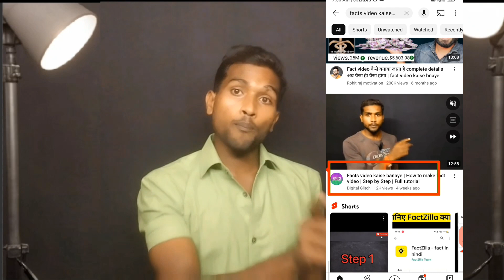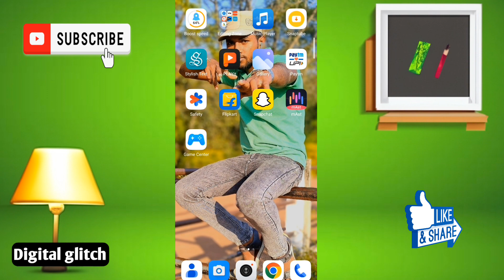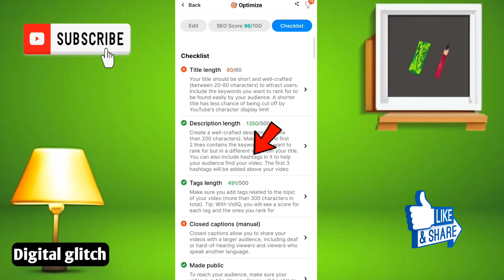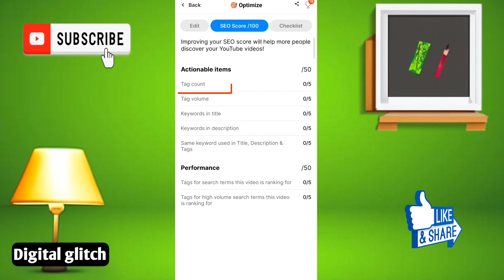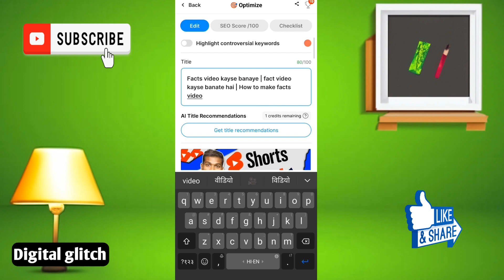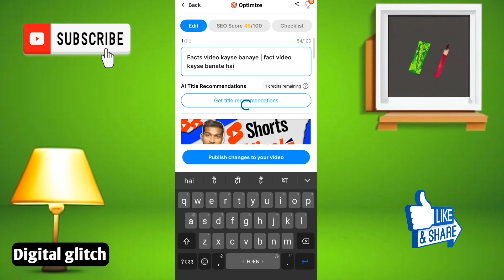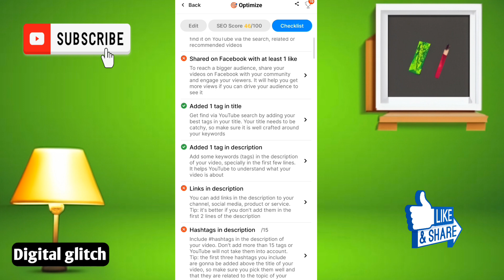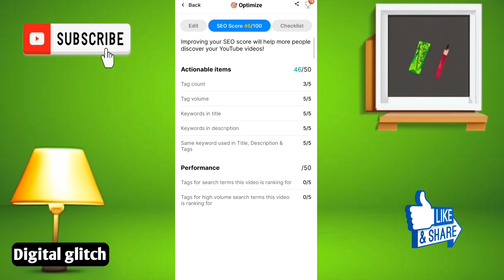10-15 Views आते है ये वीडियो देखो 🔥| vidiq app kaise use kare | Video me views nahi aa rahe hai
vidiq kaise use kare | vidiq app kaise use kare | how to use vidiq for your youtube videos

Vidiq Tutorial : बड़ा YouTuber बनने का आसान तरीका | Vidiq kaise use kare | How to use vidiq

रातो रात YouTuber बन जाओगे | Vidiq kaise use kare | Vidiq app kaise use kare| shorts viral trick

Hello friends 👋
मेरा नाम ... Shivam Gour
From. ( Uttar Pradesh)
Welcome to our chennal " Digital glitch "

vidiq kya hai
vidiq kaise open kare
vidiq keyword research hindi
vidiq kaise download kare
vidiq app kaise use kare
vidiq app vidiq app login kaise kare
how to use vidiq to grow your channel
how to use vidiq for your youtube
videos in mobile
how to use vidiq extension in mobile

More Videos to grow your channel :-

Thanks For " Digital glitch "